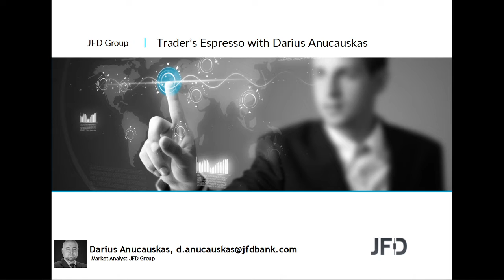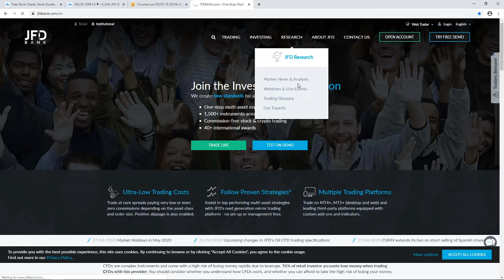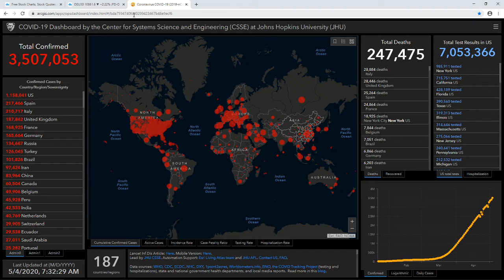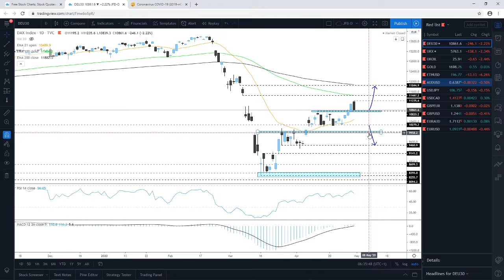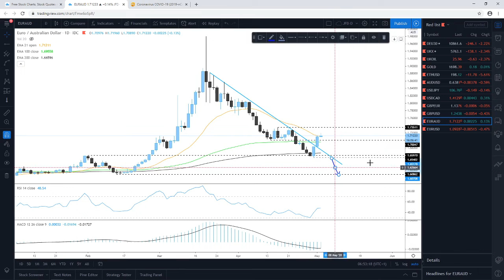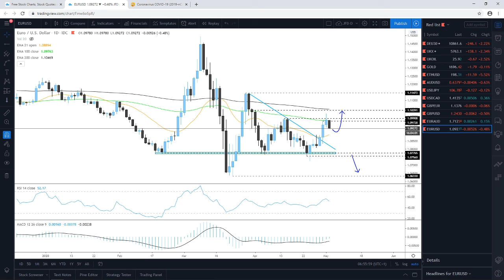Daily Technical Analysis - JFD Trader's Espresso - 04/05/2020 - Indices, Commodities, Cryptos and FX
Technical analysis of DAX, FTSE100, Brent Oil, Gold, Ethereum, AUDUSD, USDJPY, USDCAD, GBPEUR, GBPUSD, EURAUD, EURUSD with Darius Anucauskas.